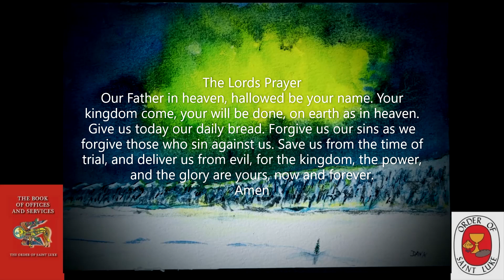sleep in peace Wednesday Meditative Compline February 21, 2024 - Order of St. Luke - OSL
This peaceful Wednesday practice Meditative Compline,  is like a daily sleep sanctuary.Sleep Meditation. For a restful night sleep, for peace and tranquility tonight, On the surface this may seem like a repetitive prayer,  but what this daily discipline does is to establish and keep a connection open with God.
Listen to this Bedtime Meditation, the Bedtime Prayer of the Church,Be still, aware of God’s presence within and around you. The focus is on calming all the busyness of our day, that interferes with opening our hearts to God for the final Office of the day. When you breathe in through your nose instead of your mouth, air is able to reach the lower lobes of your lungs. Stimulating your parasympathetic nervous system that is in charge of restoration, relaxation and rejuvenation.
 Listening also provides the ability for anyone around the globe to listen at the end of their own day. The point of the Compline is to not stimulate deep thoughts as with the other Daily Offices, but to feel secure in in the light of God. So that we can sleep soundly,and awaken another day in God's service, restored.